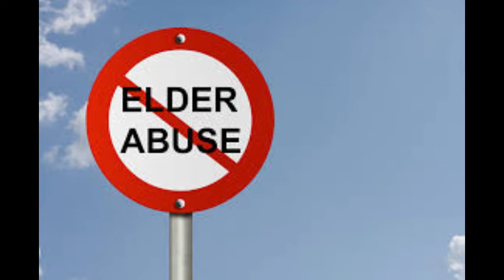Australians should be outraged by these statistics... but it seems no-one really cares..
Shocking new government data reveals 103 “reportable assaults’’ every week, with 4034 cases of physical and sexual assaults notified to the Aged Care Quality and Safety Commission (ACQSC) between January and September last year.
We were told some horrific stories of elder abuse.